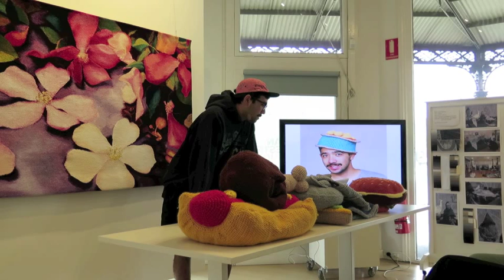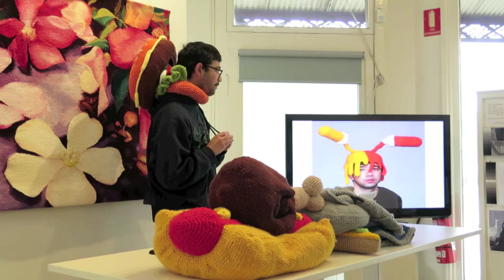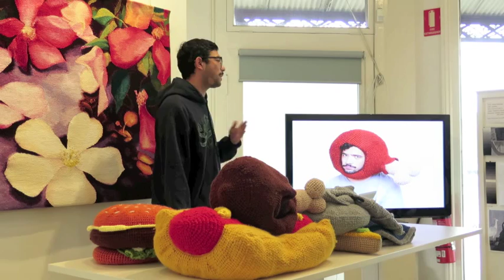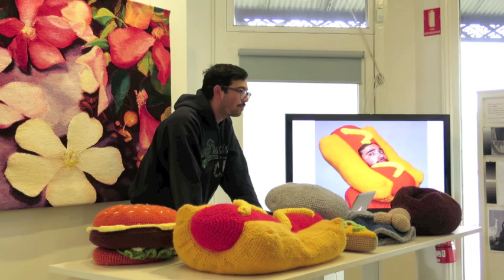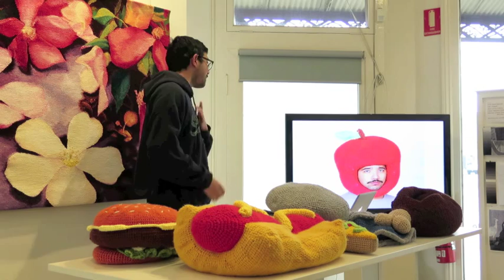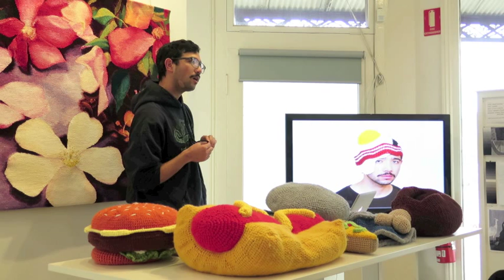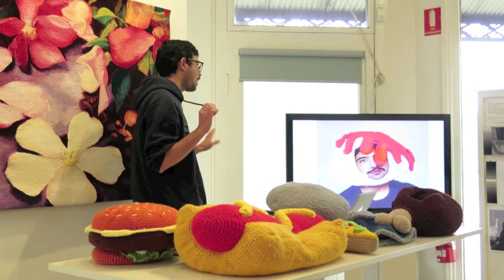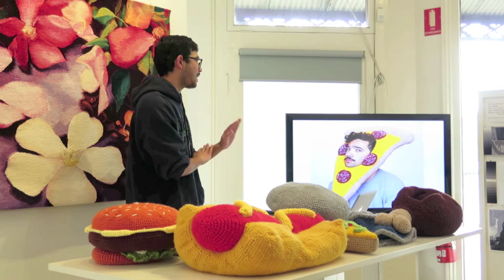Phil Ferguson (AKA Chiliphilly) Artist in Residence Talk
Phil Ferguson (AKA Chiliphilly) gave a talk about his practice and his residency at the ATW in 2015.

Originally from Perth where he studied Fine Arts at Curtin University, Phil Ferguson’s recent move to Melbourne has lead him to create crocheted, food themed hats, primarily inspired by Melbourne's food culture. Ferguson uploaded his creations onto the social media application Instagram in hope of forming connections within the new community he has entered.  Since August 2014, his Instagram account @chiliphilly has taken off, having reached 10,000 followers and gaining features in publications such as Frankie Magazine, and articles on news sites such as Huffington Post, BuzzFeed and The Independent UK.